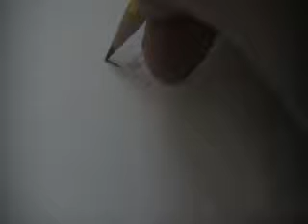How to Draw Ikra